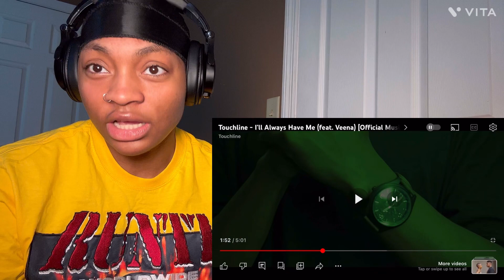Touch line - I'll Always Have Me (feat. Veena) REACTION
Touch line - I'll Always Have Me (feat. Veena) REACTION. I hope y'all enjoyed this video.